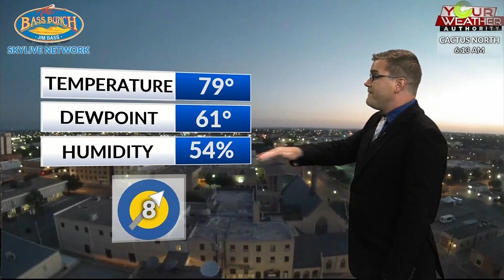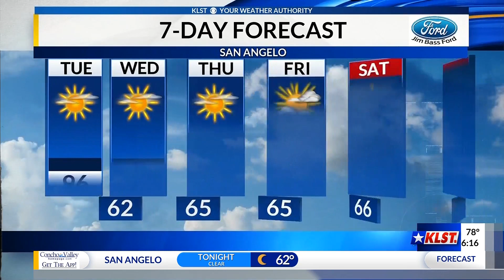KLST Morning Forecast: Tuesday, June 9th